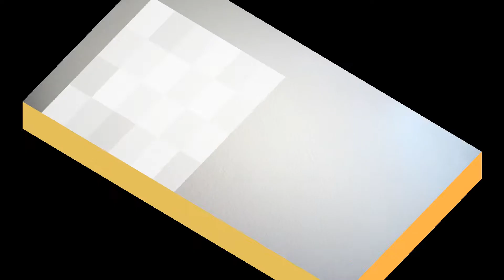臺灣手語語料彙整【中等】4 069